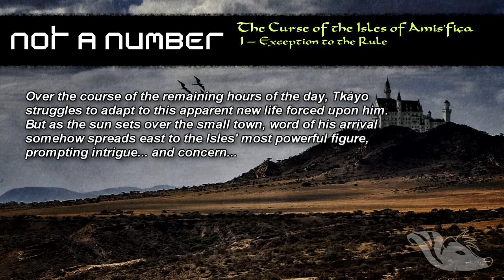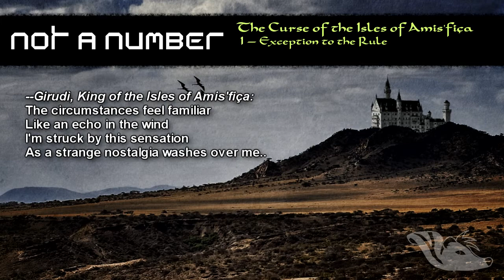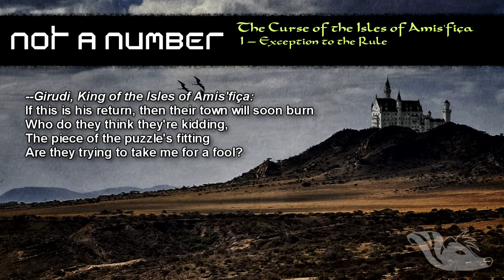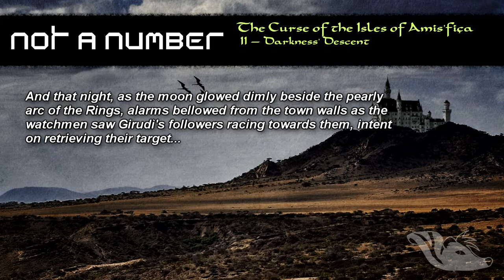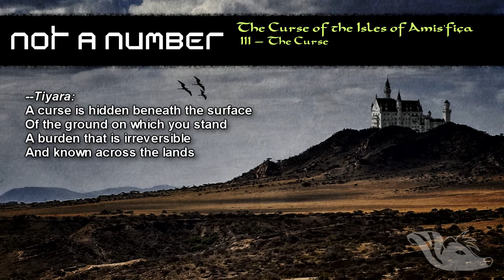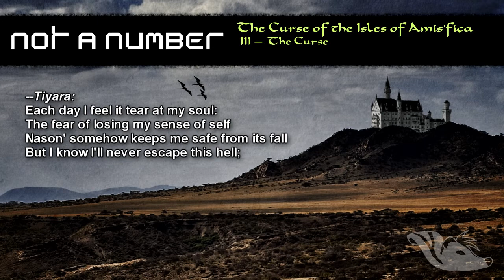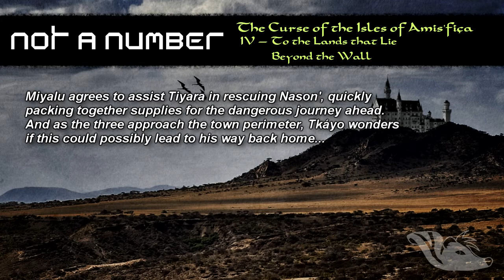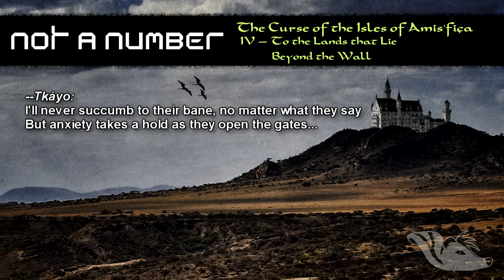Not a Number: 08. The Curse of the Isles of Amis'fiça [OFFICIAL LYRIC VIDEO]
Official lyric video for "The Curse of the Isles of Amis'fiça" by Not a Number.

Lyrics:

[WEAVER 1]
Over the course of the remaining hours of the day, Tkáyo struggles to adapt to this apparent new life forced upon him. But as the sun sets over the small town, word of his arrival somehow spreads east to the Isles' most powerful figure, prompting intrigue... and concern...

I. EXCEPTION TO THE RULE

[VERSE 1]
--Girudì, King of the Isles of Amis'fiça:
Like a crash, it came to me: One of my million eyes
Spoke of a disturbance in the lands
They appeared, but claim to be not from around these Isles
(But) there's no other way they could return...

The circumstances feel familiar
Like an echo in the wind
I'm struck by this sensation
As a strange nostalgia washes over me..

[VERSE 2]
Could it be too good to be true? Can't be no coincidence
Rearrival of a familiar face?
Long ago, he disappeared, never to be seen again
Just as if he vanished without a trace

But what could ever be his business,
Why now did he choose to come?
I'm certain I can't shake this feeling
I've been waiting six millennia...

[CHORUS 1]
If this is his return, then their town will soon burn
Who do they think they're kidding,
The piece of the puzzle's fitting
Are they trying to take me for a fool?
Under cover of night, they will taste my might:
The King of Amis'fiça;
Immortal, can't be beaten
Born as the exception to the rule

[VERSE 3]
Listen up my followers, as I've gathered you here
Now's the time to go and prove your worth
He's the one who sought to end all you see, everything
Seek him out and leave no stone unturned

But then it comes to my attention
They are not my flesh and blood
It seems absurd, this doesn't make sense
Nonetheless, it's unacceptable...

[CHORUS 2]
It all seems dubious, but now I'm curious:
If this one's not my brother,
They're bound to cause some trouble
How is there another who's immune?
I know I was the first to escape this land's curse:
Could they be my equal?
Do they know the secret?
How are they an exception to the rule?

II. DARKNESS' DESCENT

[WEAVER 2]
And that night, as the moon glowed dimly beside the pearly arc of the Rings, alarms bellowed from the town walls as the watchmen saw Girudì's followers racing towards them, intent on retrieving their target...

III. THE CURSE

[VERSE 4]
Daylight is breaking upon these shattered streets
And now the damage can be assessed
Girudì's followers are making their way back east
This town is now left a broken mess
(Then somebody screamed, "We're a person down!")

Tiyara has turned her home upside down
But she cannot find her brother Nason' anywhere
--Tiyara:
He had to have been kidnapped and taken out of town
I have to find him, there's no time to spare!
--Tkáyo:
I'm out of the loop, can you lend a hand,
How can time be key? I don't understand...

[CHORUS 3]
--Tiyara:
A curse is hidden beneath the surface
Of the ground on which you stand
A burden that is irreversible
And known across the lands
I hope you're never a victim to this disease
The curse of murderous insanity (one we all succumb)

--Tkáyo:
Wait, is that I heard your friend talking about when he said "sickness"?

--Tiyara:
You truly aren't from around here, are you, "dreamer"?

[VERSE 5]
--Tiyara:
Each day I feel it tear at my soul:
The fear of losing my sense of self
Nason' somehow keeps me safe from its fall
But I know I'll never escape this hell;

Across all these Isles, blood will always spill
If the Curse doesn't kill you, the Cursed will...

[CHORUS 4]
--Tiyara:
Please Miyalu, I'm begging you to
Join my mission of rescue
I know your talents will prove to be useful
And you Tkáyo, are coming too
It might not be your fault he's far away
But with your help, Girudì is gonna pay (Rescue dear Nason')

IV. TO THE LANDS THAT LIE BEYOND THE WALL

[WEAVER 3]
Miyalu agrees to assist Tiyara in rescuing Nason', quickly packing together supplies for the dangerous journey ahead. And as the three approach the town perimeter, Tkáyo wonders if this could possibly lead to his way back home...

[VERSE 6]
--Tkáyo:
Guilt be a ravenous beast, gnawing away at me
But I refuse to let it feast, despite what it's telling me
I'll never succumb to their bane, no matter what they say
But anxiety takes a hold as they open the gates...

[CHORUS 5]
So go on forth, our adventurers: A quest to liberate
Beyond the walls of this little town belies a deadly fate
While Tkáyo feels responsible, he's not the one to blame
To evade the Curse, will he make it home? Or will he go insane?